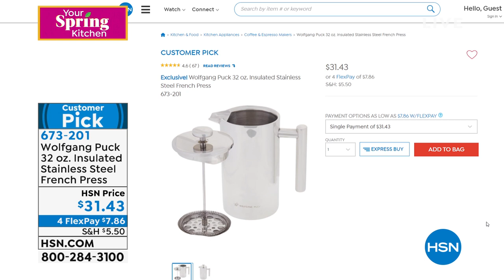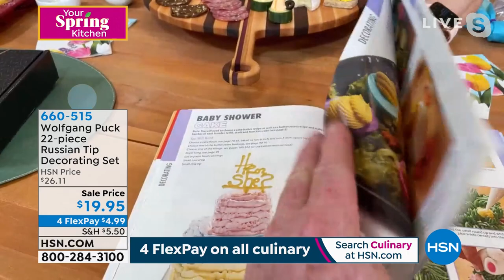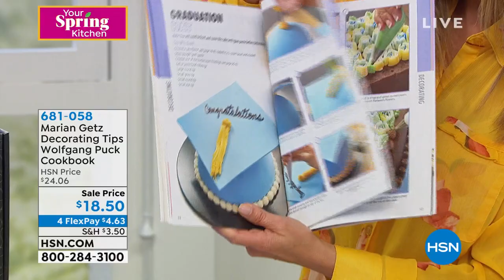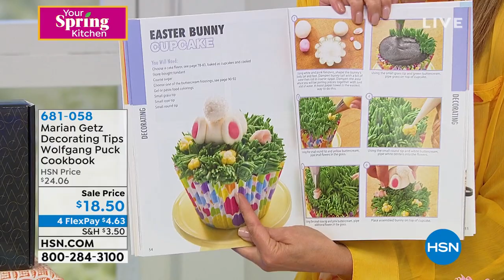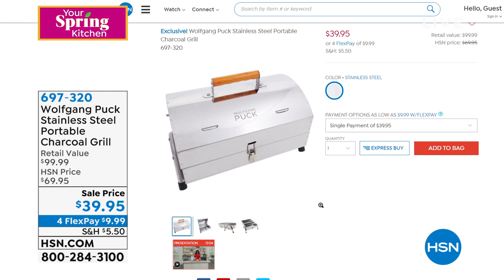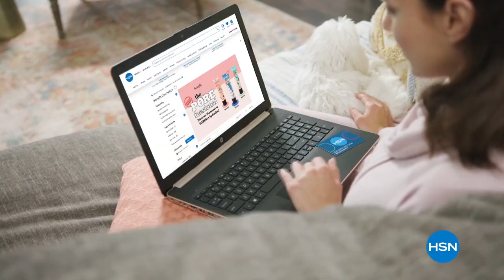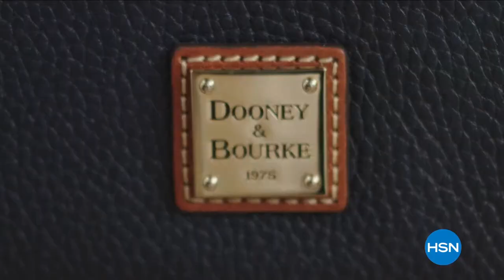HSN | Chef Wolfgang Puck Spring Kitchen 03.19.2021 - 05 PM